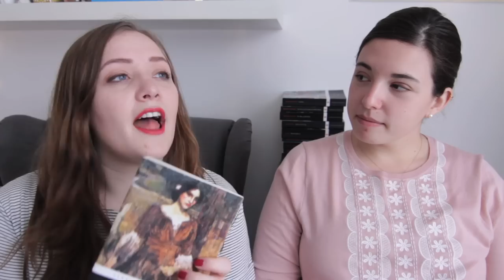Back to University | Literature Reading List.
In which Amanda and I talk British Lit.

Complete reading list.

Buy the books from this video at the Book Depository (free international shipping)

The Adventures of Sherlock Holmes by Sir Arthur Conan Doyle

Dr Jekyll and Mister Hyde by Robert Louis Stevenson

The Drowned World by J.G. Ballard

My book Tumblr.

My face on the MySpace.